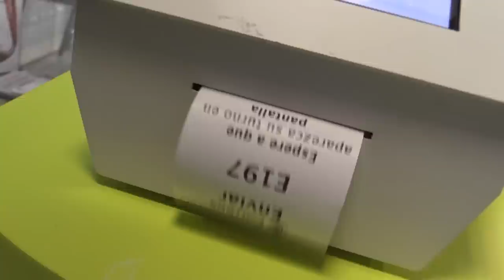Danny’s point: Commuting on skates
If you want to travel eco-friendly, feel good and healthy while commuting, be in time and travel with the most reliable transportation be sure to check this episode of Danny’s Point: “Commuting on skates”